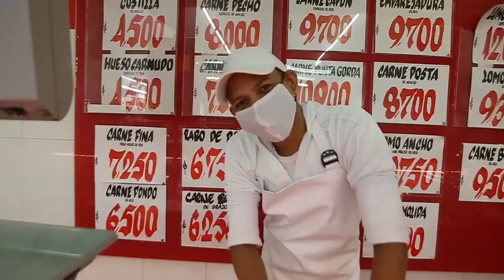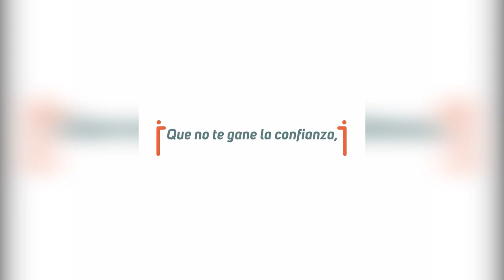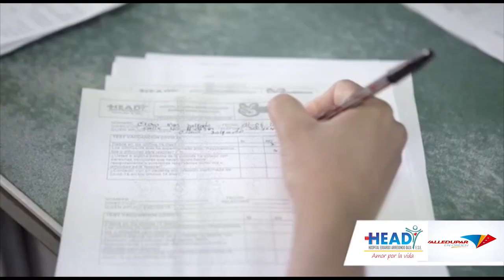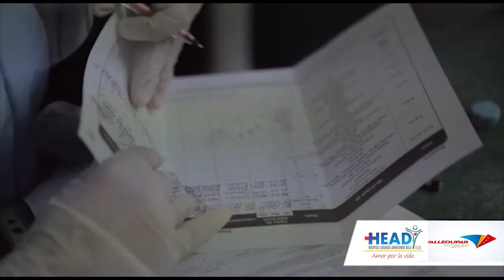RTA NOTICIAS 29 DE SEPTIEMBRE